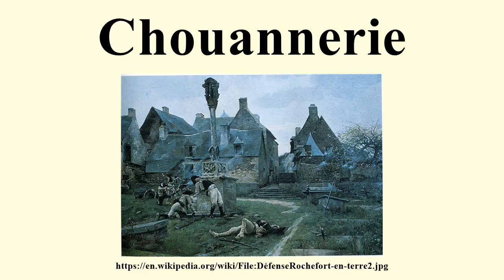Chouannerie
Image-Copyright-Info
Author-Info:   Alexandre Bloch (1860–1919) Description French painter Date of birth/death 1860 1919 Location of birth Paris ity control VIAF: 96160343 ULAN: 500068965
Image-Copyright-Info